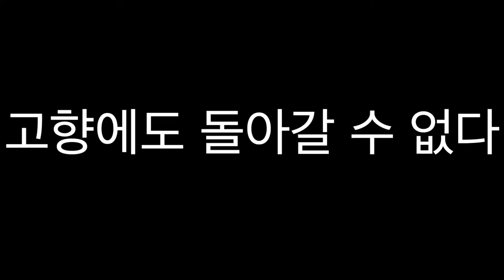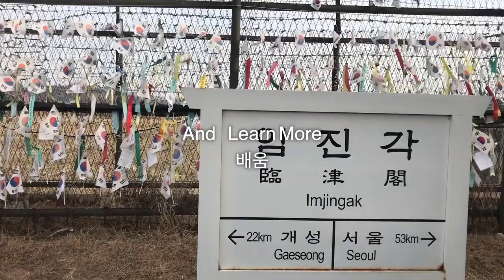힘들지만 행복한 나의 유학 생활 -MIO NAKAJIMA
제작: 나카지마 미오(MIO NAKAJIMA)
주최: 연세대학교 한국어학당

'제2회 유튜브 동영상 이벤트' 참가자들이 만든 영상입니다!
'좋아요'로 친구들을 응원해 주세요!